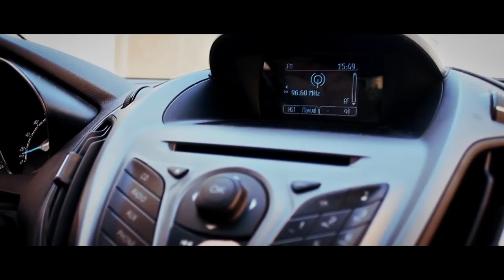Vörösmarty Rádió - A város hangja!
FM 99.2 Vörösmarty Rádió, Székesfehérvár